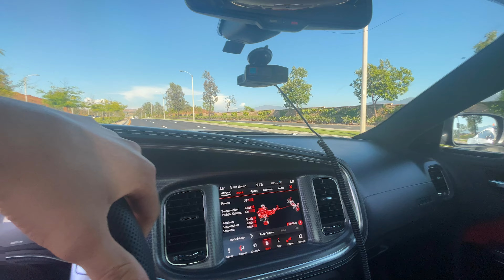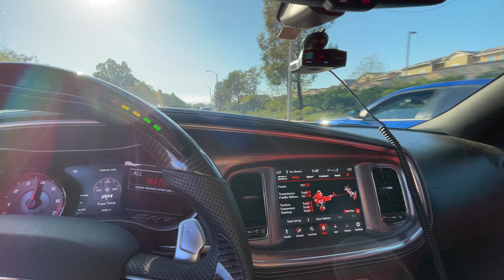Hellcat Redeye vs Boosted Mustang POV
Hellcat Redeye versus a boosted Mustang. I was super impressed on how well it kept up. I plan to buy a salvaged Gt and boost the crap out of it. Im still gonna keep the hellcat and once i pass 100k miles, im going to build it to 1000 hp!

1000 ✅
10,000 ❌
100,000 ❌

2022 charger hellcat Redeye, hellcat redeye pov, dodge, dodge charger, dodge charger hellcat